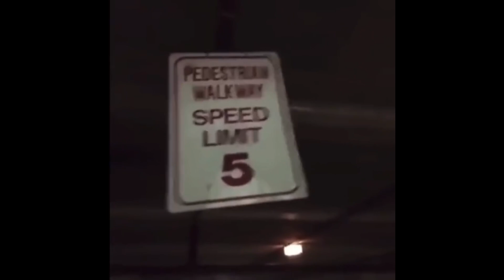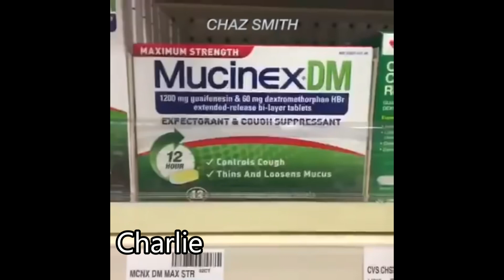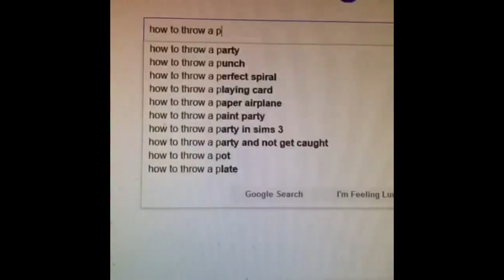IASIP as vines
I binged this show in the beginning of March and now I'm obsessed

*hey I have other socials if you wanna check em out (please I'm desperate for validation)